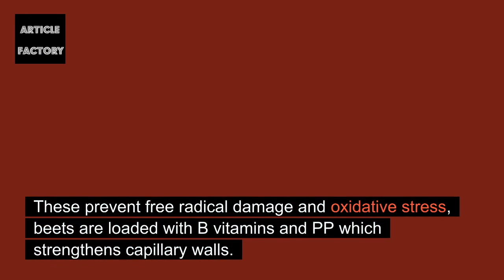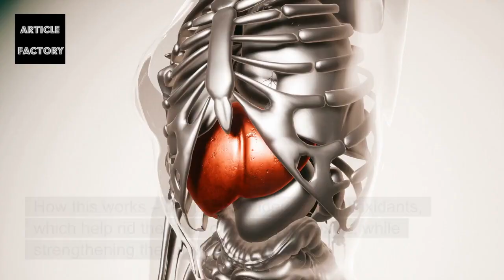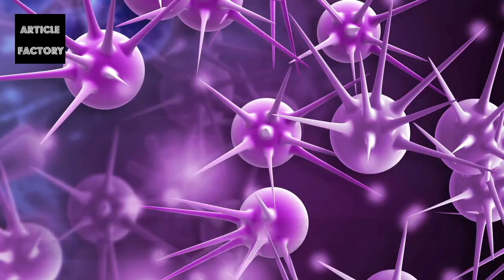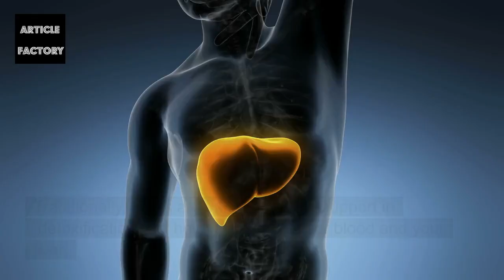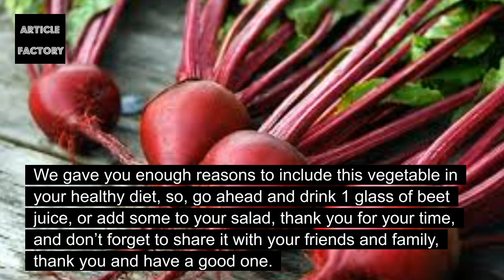This Amazing Vegetable Will Fix Everything Wrong In Your Body!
This Vegetable Will Fix, Everything Wrong In Your Body!